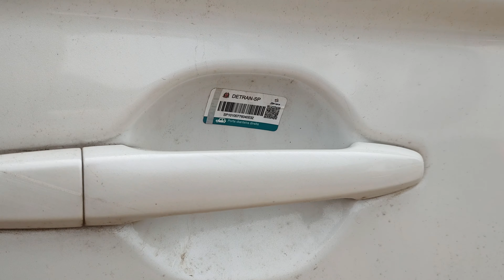EMENDOU O CARRO NO MEIO COM PEÇAS USADAS 🚙 SERVIÇO DE QUALIDADE PEÇAS COM PROCEDÊNCIA.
COMÉRCIO DE PEÇAS USADAS